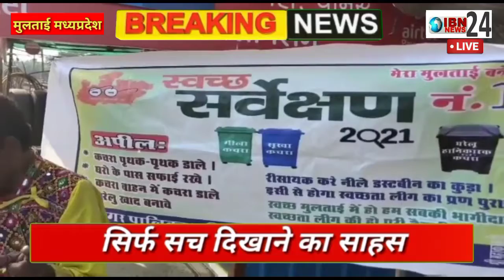मुलताई के 14 स्थानों में स्वच्छता को लेकर कठपुतली के माध्यम से नपा चलाएगी जागरूकता अभियान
मुलताई - पवित्र नगरी में नगर पालिका द्वारा स्वच्छता अभियान के अंतर्गत शहर के विभिन्न 14 स्थानों पर कठपुतली नृत्य एवं नुक्कड़ नाटक के माध्यम से जागरूकता अभियान चलाया जाएगा, जिसमें भोपाल से आए कलाकारों द्वारा पारंपरिक कठपुतली के माध्यम से आम लोगों तक स्वच्छता का संदेश पहुंचाया जाएगा। भोपाल से आए कलाकार राजू भट्ट एवं रमेश भट्ट ने बताया कि उनके द्वारा स्वच्छता को लेकर गीत एवं नृत्य तैयार किए गए हैं जिसे नुक्कड़ नाटक एवं कठपुतली नृत्य के माध्यम से प्रस्तुत किया जाएगा। फिलहाल नगर पालिका द्वारा मुलताई के अलग-अलग 14 स्थानों को चिन्हित कर कार्यक्रम प्रस्तुत करने के निर्देश दिए किए गए हैं। प्रतिदिन चयनित स्थानों पर 4 से 5  कार्यक्रम आम जनता के बीच में किया जाएगा।